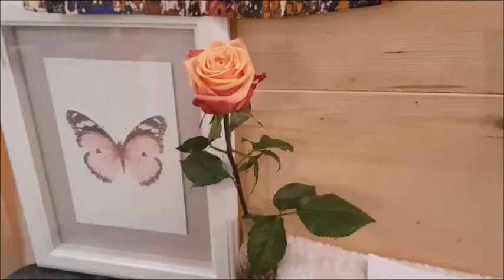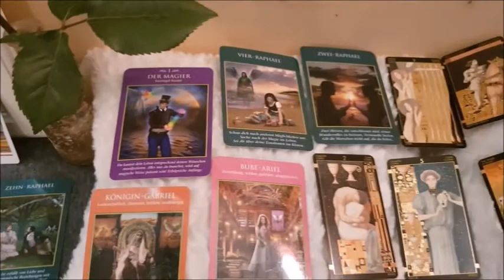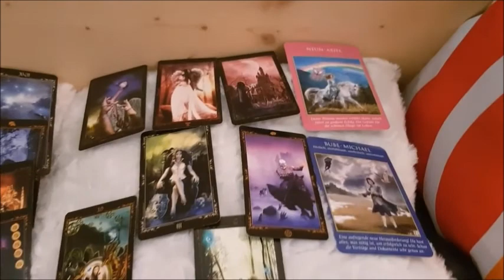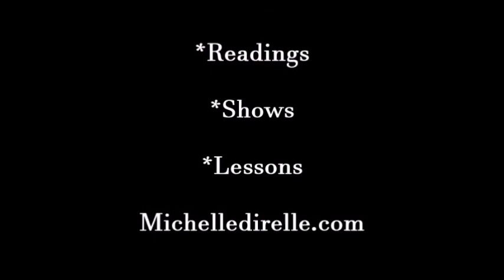Mid Month January Oracle 2018 With Music, Vocals And Drawings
-Krafttier Orakel ( Jeanne Ruland*Murat Karacay)
Schirner Verlag

-Das Erzengeltarot ( Doreen Virtue & Radleigh Valentine)
Allegria

Königsfurt Urania

-Seelenpartner Orakel ( Angela Hartfield*Josephine Wall)
Aquamarin Verlag

Königsfurt Urania

Schirner Verlag

-Erfolgreich Lieben (Pierre Franckh)
AGM Urania

AGM Urania

Schirner Verlag

-Chrystal Tarot & Dar Fairy Tarot
Lo Scarabeo

-Handmade Tarotdeck made out of pictures out of the internet. Free to print ( not selling)